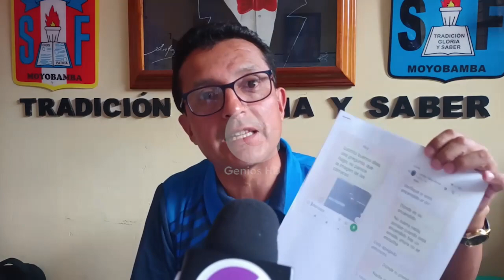El director de la I E Serafín Filomeno, dio su versión sobre la muerte de un estudiante